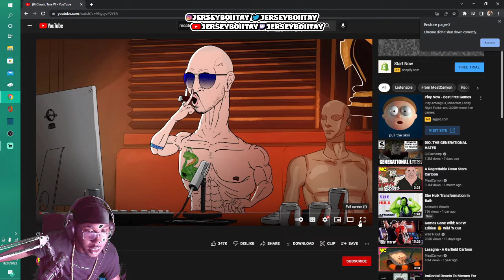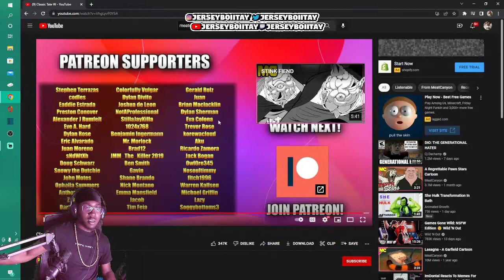(WTF IS THIS!!) Jerseyboiitay Reacts to Meat Canyon Classic Tate W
Welcome To Da Village/VibeRoom